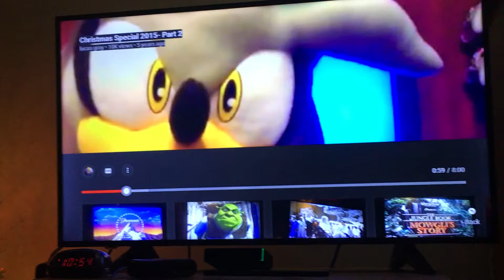Another Message For M-Pack BONUS #12 (Inspired by Blake Hinson)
Inspired by Blake Hinson.